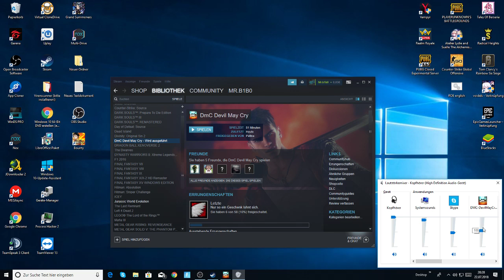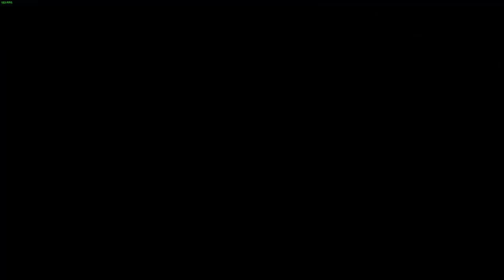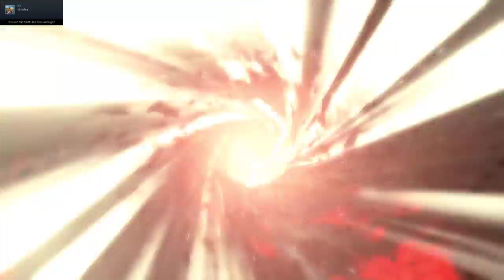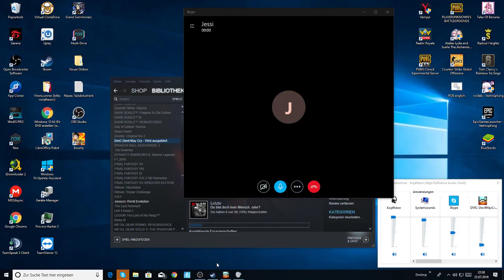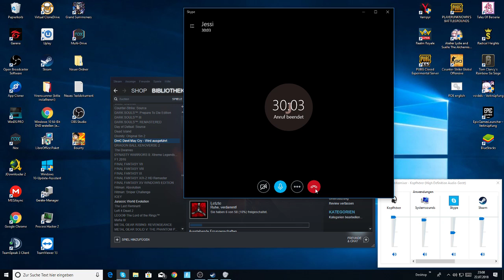Livestream von christopher collins